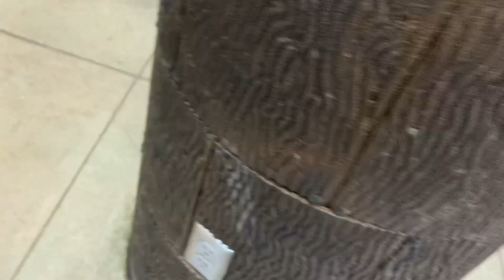Tree sounds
This is a real tree y’all are fucking dumbasses if you think it’s not! 😡